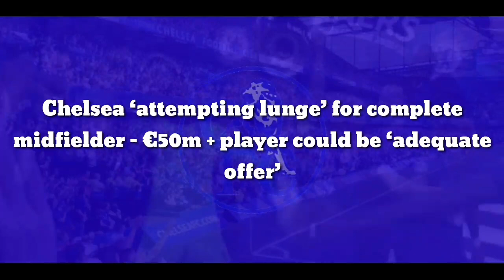Chelsea ‘attempting lunge’ for completed deal midfielder – €50m + player could be ‘adequate offer’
Chelsea ‘attempting lunge’ for complete midfielder – €50m + player could be ‘adequate offer’

Now that the change of ownership at Stamford Bridge is over, Chelsea are back on the transfer market, linked with everyone.

Other than Raphinha and Matthijs de Ligt, a name that has resurfaced in the past few days has been that of Sergej Milinković-Savić.

The Lazio midfielder could be facing his last few weeks at Lazio if the right offer is put in front of the Serie A side, with the Serbian somewhat feeling a change is needed.

He isn’t desperate to leave, but there appears to be enough interest that an exit is being considered, with Chelsea the latest to take an active interest in his services.

Corriere dello Sport dedicate a rather large section to this matter, with rumours that Igli Tare, Lazio’s director of football, could be heading back to London, which would be ‘the second time in a fortnight’.

The first time he went to the capital, he ‘had talked to Chelsea’ about Milinković-Savić, who has already discarded both Arsenal and Newcastle, wanting a club that plays in the Champions League.

While his dream is Real Madrid, they now have Eduardo Camavinga and Aurélien Tchouameni for the future, meaning midfield is no longer an issue for them.

Regardless of where he goes, Milinković-Savić loves Lazio, and ‘if he ever were to leave, he would shed a tear’.

Despite this affection for the Serie A side, ‘no one can swear that he will stay, quite the opposite’.

Chelsea are said to be ‘attempting the lunge’, but reports of an €80m offer are wide off the mark, because while ‘there have been talks’, the Blues ‘have not gone as far as that’.

Thomas Tuchel’s side could bring forward a package with a counterpart, but the idea that Jorginho could be included is difficult to believe due to his high wages.

A more realistic option would be Emerson Palmieri, highly rated by Maurizio Sarri, and ‘a cheque of €50m + Emerson would perhaps be an adequate offer for Lazio’, but ‘checks and confirmations are needed’ first.

Gazzetta dello Sport, down their end, claim Tare is already in London since Tuesday evening, which has naturally rekindled the Milinković-Savić stories.

While they haven’t got any confirmations that talks to that effect will indeed take place, the fact Chelsea have two players liked by Sarri in the aforementioned Emerson and Ruben Loftus-Cheek could facilitate matters.